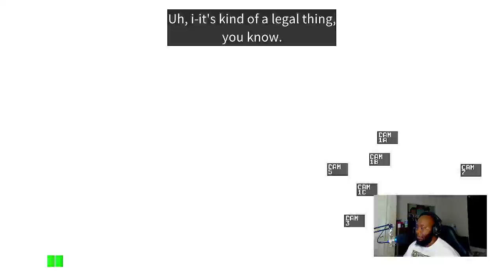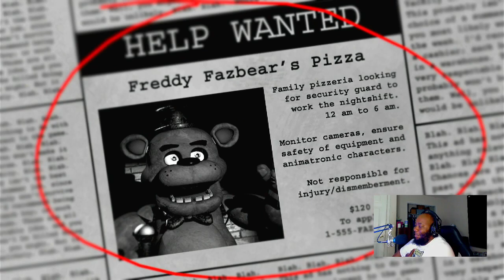Five nights at Freddy's episode one: Its gonna be a long night.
Come check out episode one of Fnaf, hope you enjoy the scares and my screams, and if you like the videos leave a like, and maybe sub if you'd like to.